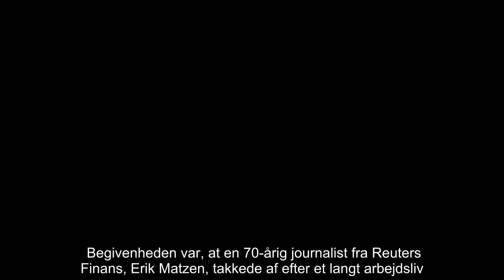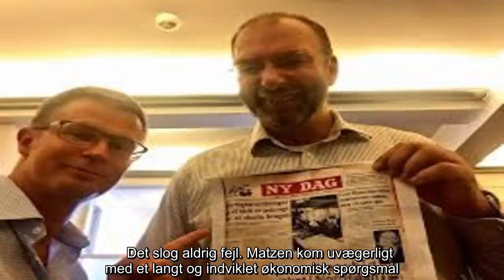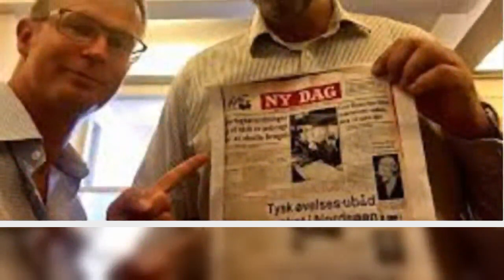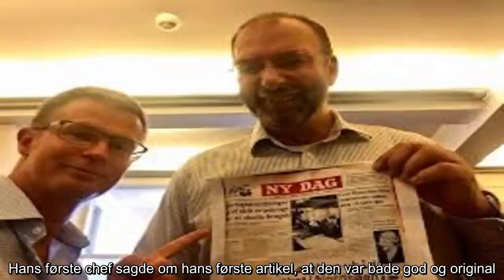✅ Borgen råt: Manden, der gennemskuede Anders Fogh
✍  Tidligere statsminister Poul Nyrup Rasmussen (S) mødte op. Folketingets formand, Pia Kjærsgaard, mødte op. Ministre, toppolitikere og kendte journalister og redaktører mødte op. Begivenheden var, at en 70-årig journalist fra Reuters Finans, Erik Matzen, takkede af efter et langt arbejdsliv. Men fremmødet var altså exceptionelt. Og det er manden også.   Han har både nogle imponerende personlige tal og en særlig rolle i politisk journalistik i 00'erne. Han har været journalist i 52 år, fordelt på Borgen og hos nyhedsbureauet Reuters. En rekord, der nok aldrig bliver slået. Og i 00'erne fik han en utilsigtet rolle som lynafleder for Anders Fogh Rasmussen. Dengang var der pressemøde i Statsministeriet hver tirsdag, og Anders Fogh sørgede fermt for at holde kritik på afstand ved at dirigere, hvilke journalister der fik lov at stille spørgsmål. Somme tider rottede journalisterne sig dog sammen og fulgte hinandens spørgsmål op, så Fogh ikke kunne snige sig uden om et bestemt emne.   Løsninge ...